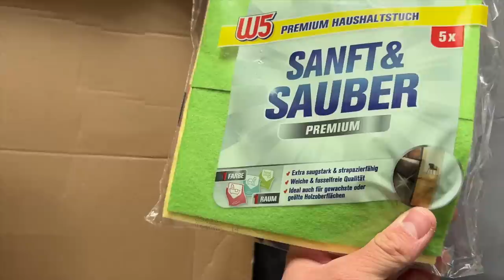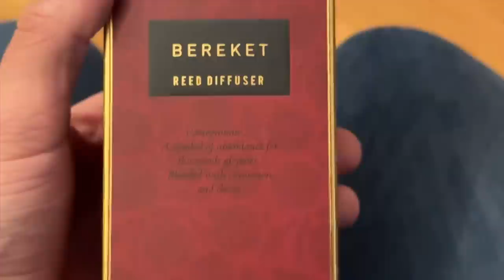ISTINA O VLOGMASU... + HAUL | Davor Gerbus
iiii evo nas na 14. & 15. vlogmasu. Za početak malo njemačke robe i haul u kojem možete vidjeti šta nam je to sve došlo iz njemačke. Zatim..Prošlo je već pola mjeseca ali mentalno zdravlje treba staviti na prvo mjesto pa iz tog razloga nećemo prioritet stavljati na vlogmase. Uživajte u videu :)

Ako ste vidjeli ovo komentirajte "Ho,Ho,Ho"